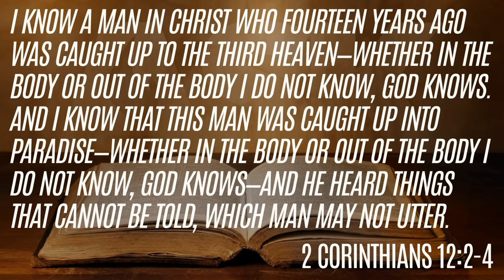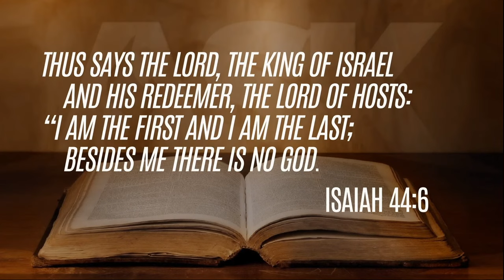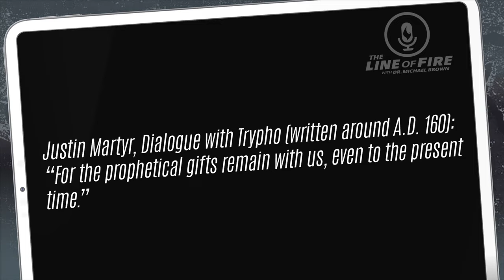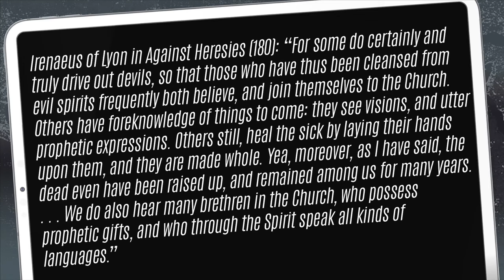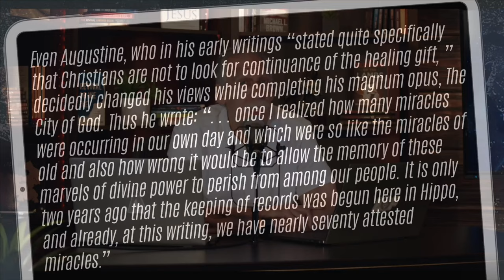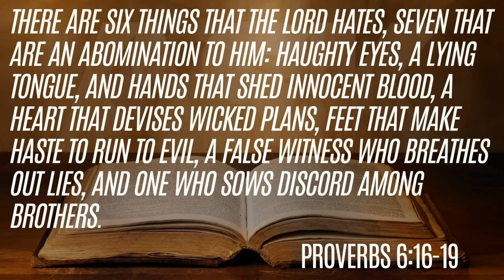Cessationism Call-in Day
Dr. Brown invites you to call and bring your best argument, based on the Bible, as to why the New Testament gifts of the Spirit are no longer in operation today.